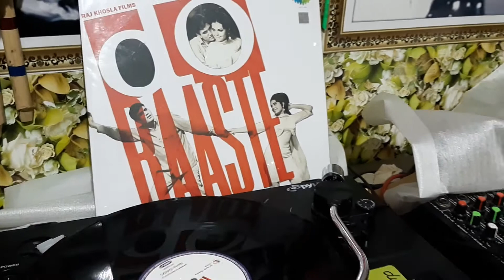Bindiya Chamkegi (Do Raste)